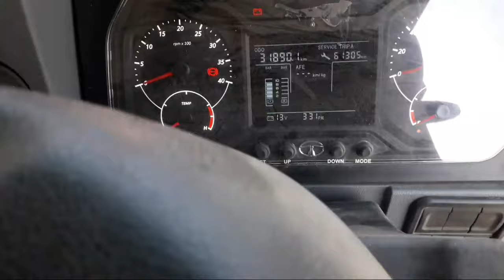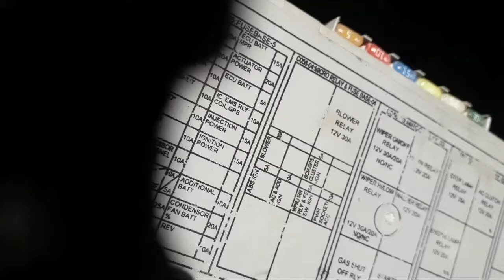gadi ka start nahi hona || tata cng fuse problem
gadi me start realy ka mistake
tata cng gadi start nahi hona